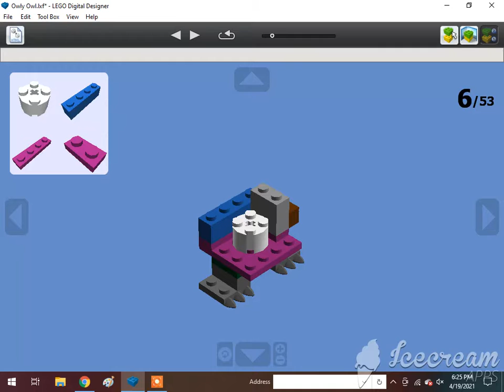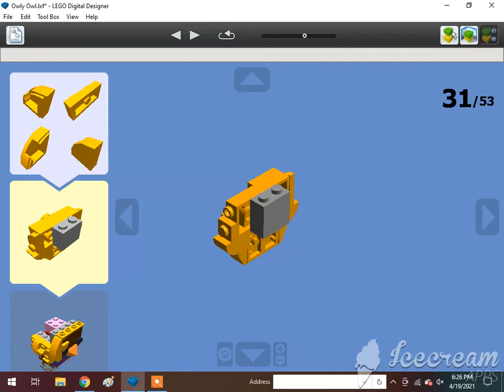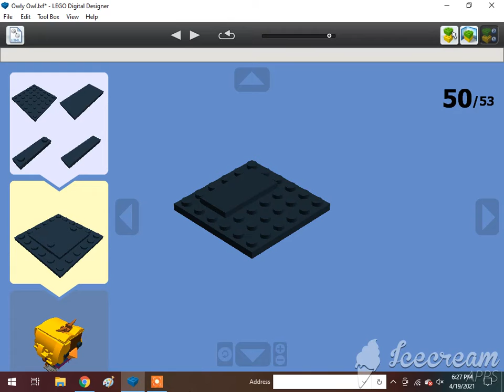How To Build A Lego Owly Owl🇨🇦🇺🇸